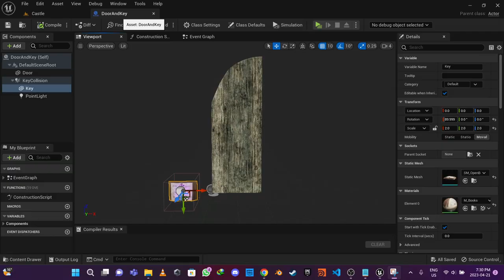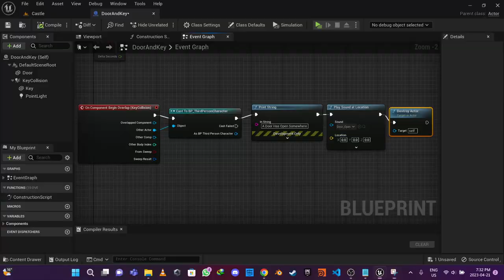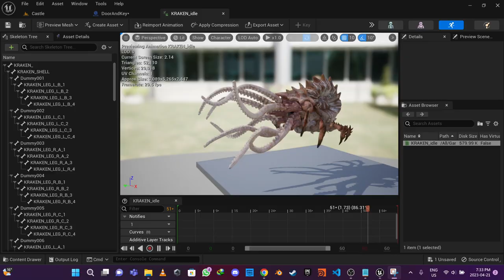Castle Game | Unreal Engine 5 | Portfolio